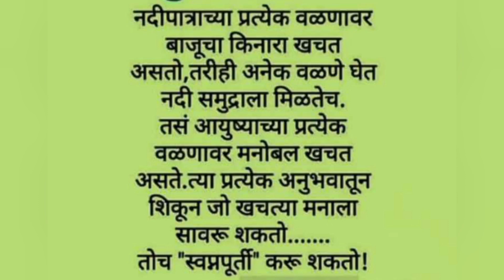बैलगाडा शर्यत / आमचे चिमण्या हरण्या जिंकले🎉लच्छा मसाला पराठा | परीक्षा सुरू मुलांचा अभ्यास घेतला#260